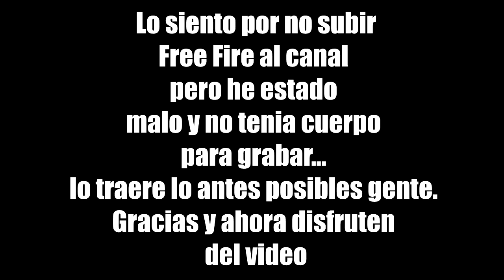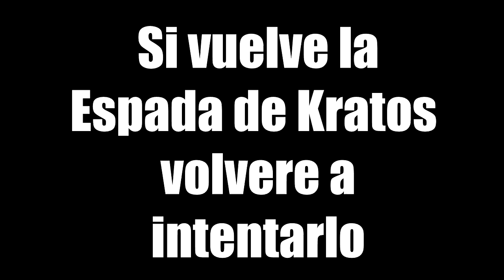LA ESPADA - MEJORES MOMENTOS #1 - FORNITE BATTLE ROYALE